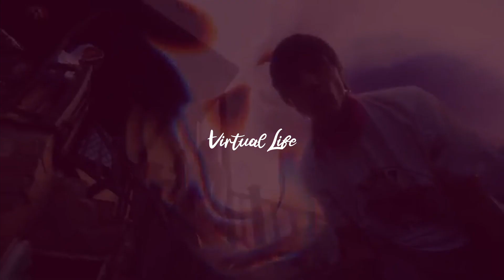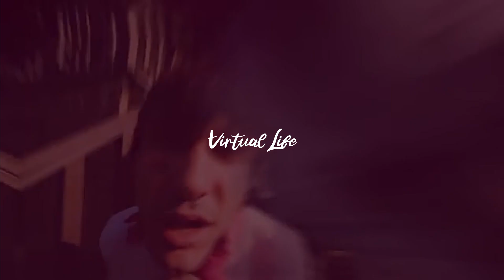[FREE] Lovv66 x Pinq Type Beat "VirtualLife" Free HyperTrap Beats 2021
Lovv66 x Pinq Type Beat 2021 - VirtualLife Free Trap Beat 2021

Free for non profit use only - Must always credit in title (Prod. Chesy)